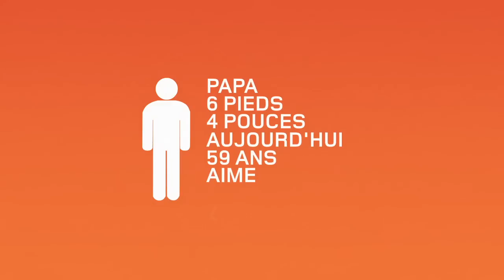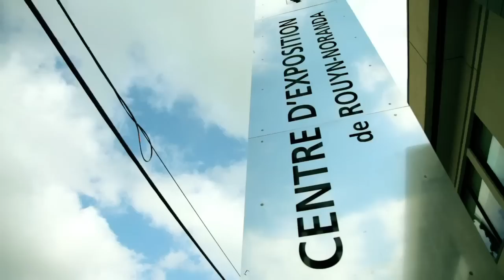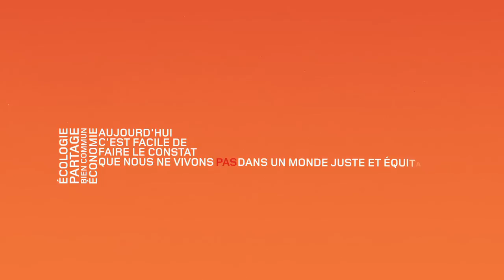Mon père est grand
Guy Leclerc est candidat pour Québec Solidaire dans Rouyn-Noranda-Témiscamingue.

C'est aussi mon père.
- par Dominic Leclerc